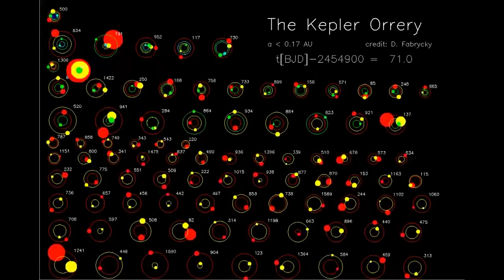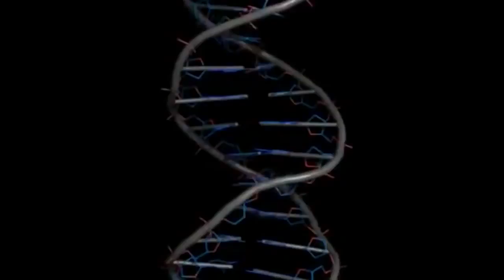We are the Universe (Carl Sagan, Lawrence Krauss, Neil Degrasse Tyson)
Watch in HD for the best viewing experience. :)

Credits:
Carl Sagan (Cosmos and Pale Blue Dot)
Neil deGrasse Tyson (Time Questions)
Lawrence Krauss (A Universe from Nothing)

"Leaving Earth" - Mass Effect 3 Soundtrack